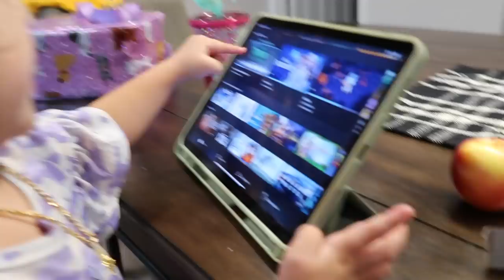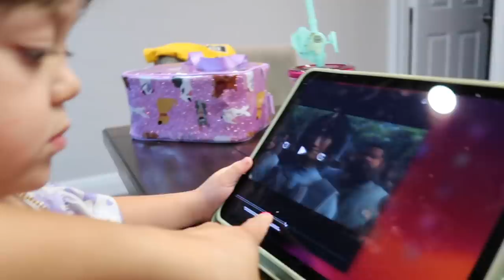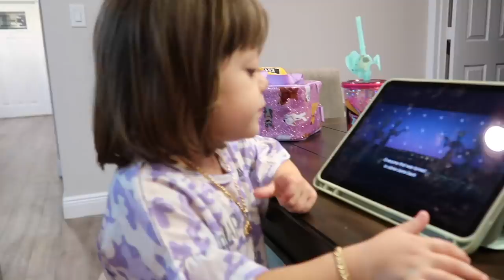CÓ BÀ NHUNG QUA JADE NÓI TIẾNG VIỆT QUÁ TỐT